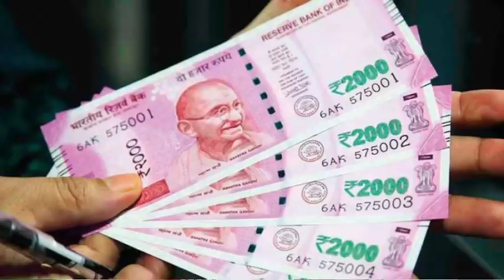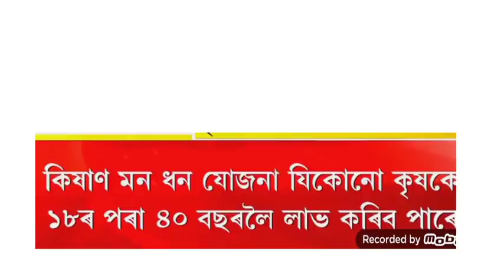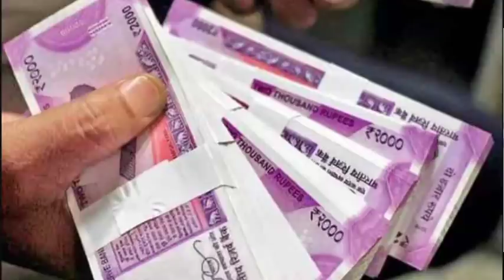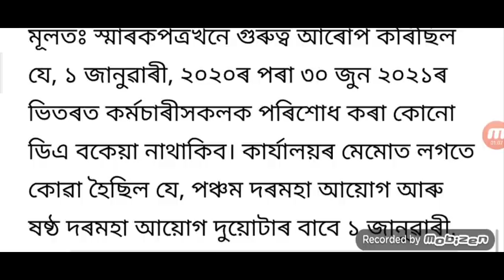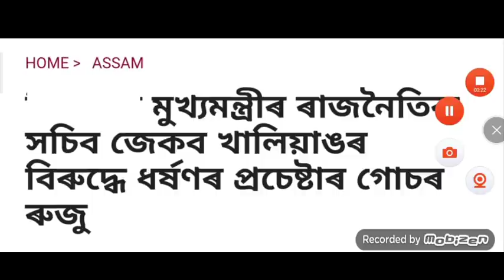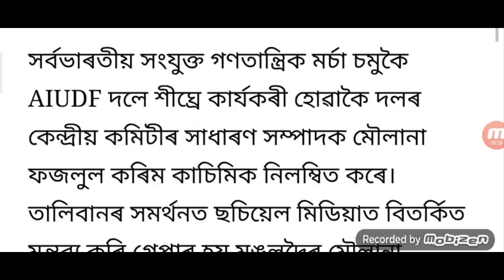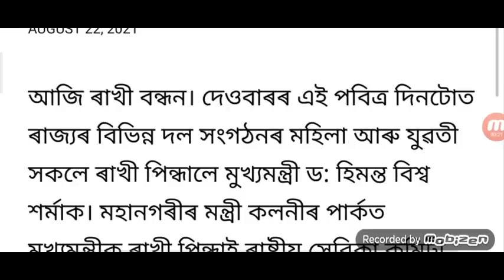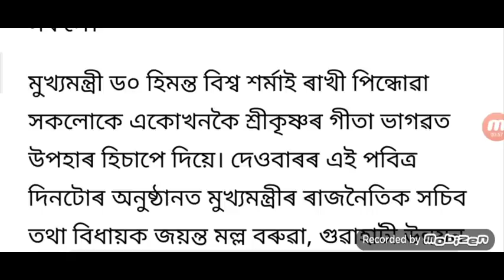Assam Evening News Today / Modi Get 12 Thousand / State Employees DA 31% Increase Himanta